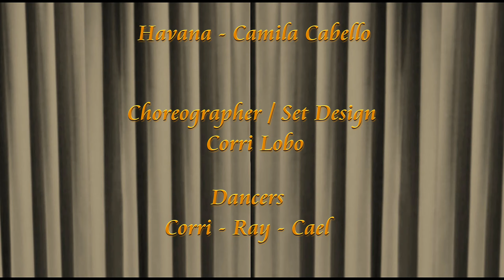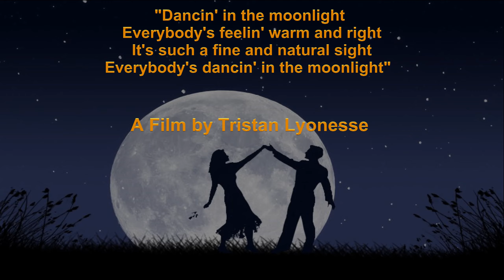Havana Camila Cabello Corri Moonshadow Dancers 17 Jan 2021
Havana - Camila Cabello ft. Young Thug
A Second Life Dance Video
Choreographer/Set Design: Corri Lobo
Dancers: Corry - Ray and Cael

Filmed Live In Second Life 17 Jan 2021
Moonshadow Dancers, SkyBeam Stowaway (59, 4, 2003)